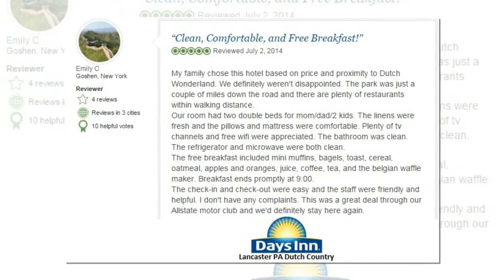Days Inn - REVIEWS - Lancaster (PA) Hotel Reviews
Reviewed: ★★★★★ The Days Inn at Lancaster, PA Dutch Country is a top rated hotel in Lancaster, PA. Some of their happy guests have offered excellent testimonials and reviews as you will see in this video.
(Real Reviews By Real Guests)